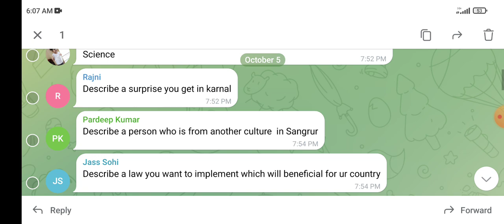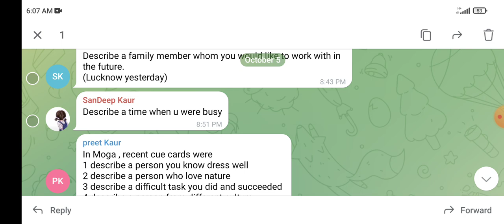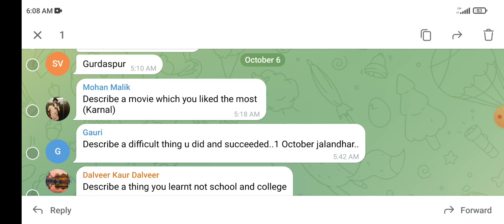Recently asked cue cards, 8 October Ielts exam, 13 October Ielts exam, 15 October Ielts exam, 22 Oct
8 October Ielts exam
8 October Ielts exam listening and writing material
8 October Ielts exam review
8 October Ielts exam listening and reading answers

13 October Ielts exam
13 October Ielts exam listening and reading material

15 October Ielts exam
15 October Ielts exam material
15 October Ielts exam listening and reading

22 October Ielts exam
22 October Ielts exam material